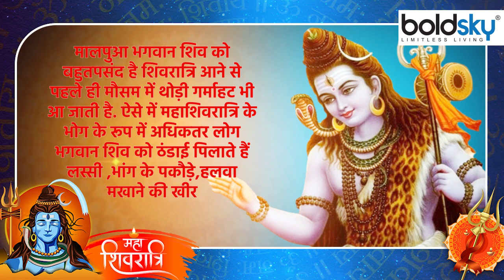Mahashivratri 2022: महाशिवरात्रि पूजा में भोग क्या चढ़ाना चाहिए | महाशिवरात्रि भोग 2022 । Boldsky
Mahashivratri is celebrated every year on the Chaturdashi date of the Krishna Paksha of the month of Falgun. This year Mahashivratri is on 01 March. On the day of Mahashivratri, Lord Shiva is worshiped with belpatra, cannabis, datura, madar flower, white sandalwood, white flowers, seasonal fruits, Gangajal, cow's milk. By observing the fast of Mahashivratri, all the wishes are fulfilled, the sufferings and troubles of the people are removed, one gets freedom from fear, one gets health by the grace of Shiva, happiness and good fortune increases. Mahashivratri is considered the best day to worship Lord Shiva. On this day Lord Shiva's procession is taken out and various types of bhog are offered to him.

हर वर्ष फाल्गुन माह के कृष्ण पक्ष की चतुर्दशी तिथि को महाशिवरात्रि मनाई जाती है. इस वर्ष महाशिवरात्रि 01 मार्च को है. महाशिवरात्रि के दिन भगवान शिव  की बेलपत्र, भांग, धतूरा, मदार पुष्प, सफेद चंदन, सफेद फूल, मौसमी फल, गंगाजल, गाय के दूध से विधिपूर्वक पूजा की जाती है. महाशिवरात्रि का व्रत रखने से सभी मनोकामनाएं पूरी होती हैं, लोगों के कष्ट और संकट दूर होते हैं, भय से मुक्ति मिलती है, शिव कृपा से आरोग्य प्राप्त होता है, सुख-सौभाग्य बढ़ता है. महाशिवरात्रि भगवान शिव की आराधना के लिए सर्वोत्तम दिन माना जाता है. इस दिन भगवान शिव की बारात निकाली जाती है और उन्हें तरह-तरह के भोग लगाएं जाते हैं.